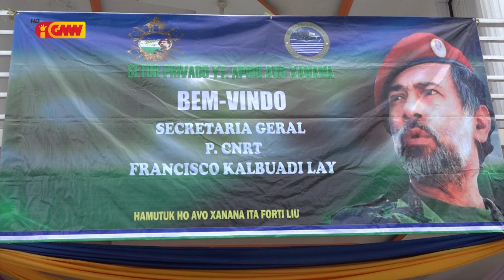Komunidade suku Rasa pronto fo konfiansa ba XG sai PM tinan 2023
Komunidade suku Rasa pronto fo konfiansa ba Xanana Gusmão sai PM tinan 2023